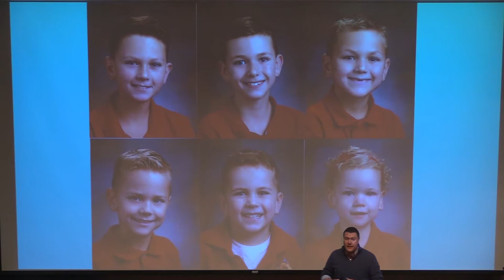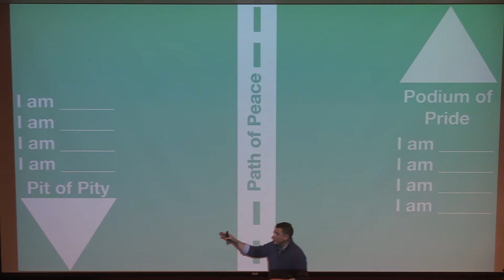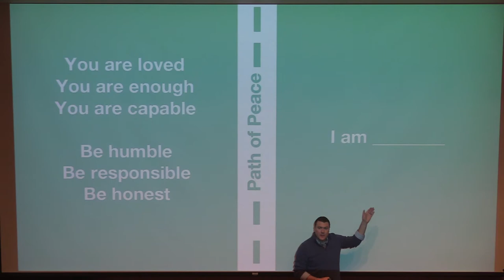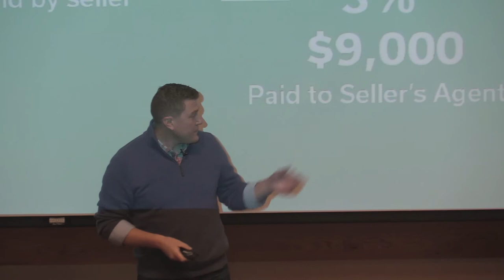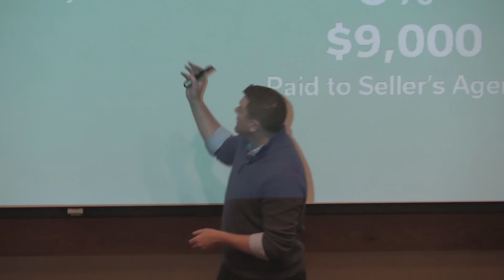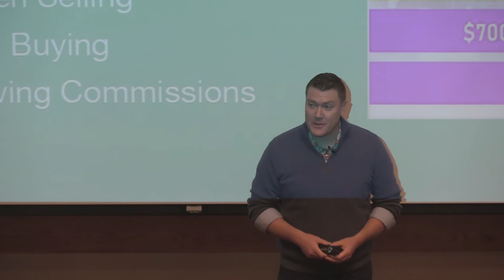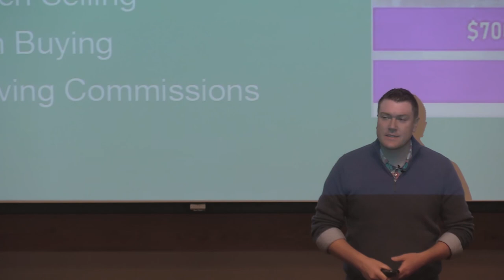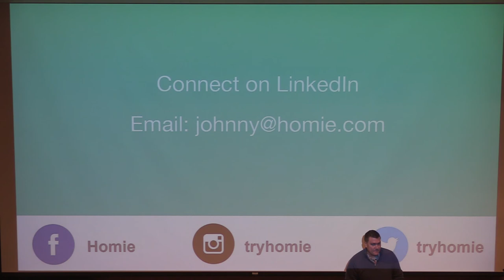Johnny Hanna - Founder of Homie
Johnny Hanna, Founder of Homie, Gives a lecture on Tuesday, December 4th, at the Marriott School of Business.